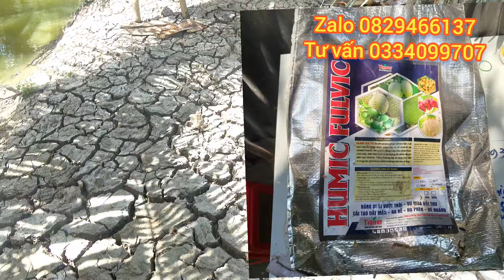giá dừa tại gò công Tây tiền giang tăng rất cao,,cao như vàng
giá dừa siêm tại gò công Tây tiền giang